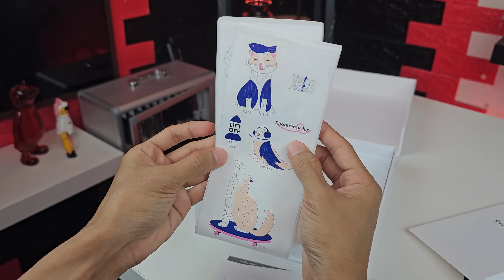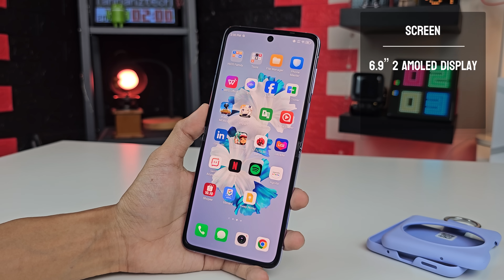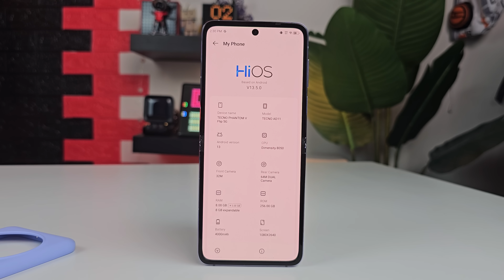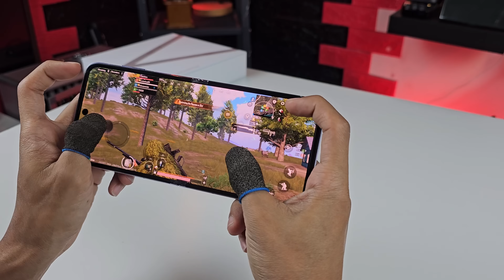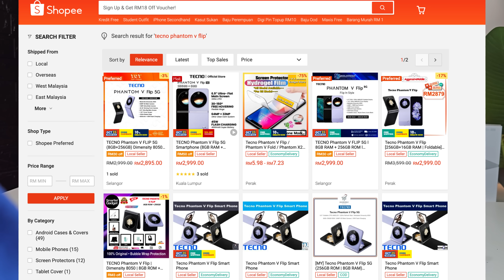Saya Dapat Phone Misteri Dari Tecno!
Apa yang menarik ada dekat phone terbaru Tecno ni, Jom kita mulakan racun sekarang!

Follow PAANHANZTECH

Video Trending Malaysia:
5 Telefon Pintar Terbaik Muaz Malek Paling Tak Boleh Lupa di Wiser
9 KERETA MEWAH KINI CUMA RM50K!!!
10 KERETA SEDAP BAWAH RM30K!!!

24 Hours On Tree | Challenge (Veveonah M.)